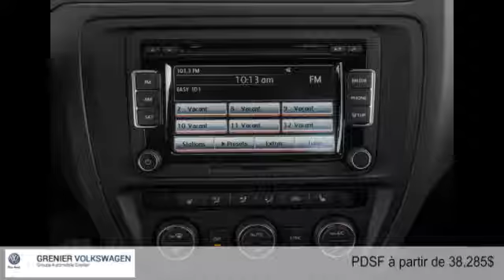Volkswagen Berline Jetta Hybride 2015 à Terrebonne (près de Laval et Montréal)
Volkswagen Berline Jetta Hybride 2015  à Terrebonne (près de Laval et Montréal) chez Grenier Volkswagen [D2C-978]